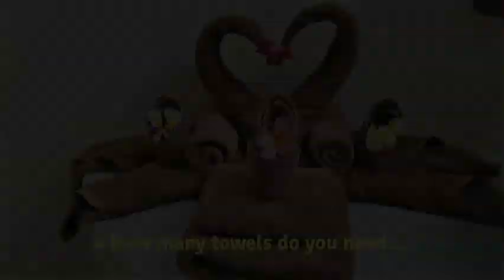Choosing The Right Towel: 4 Things You Need to Know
Is choosing the right towel important to you? A towel, well is not just a towel. There a various towels for specific uses. Towels add panache to a bathroom and serve as decorative item to make guests feel welcomed and highly regarded.

Ronel and Nicolene are Property Staging/Styling experts and love to: help train people to style their properties, provide great reno tips from their renovation days and share awesome decorating tricks.

Check out Ronel and Nicolene's Property Styling blogs that cover anything from trendy styles, colours and decorating tips to how to style your property for sale. We would love to help you!